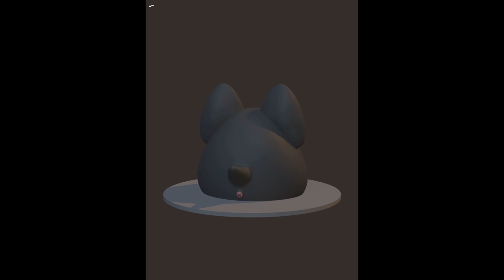Poncho - Bigger, Better, Stronger // animation meme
Gahhhh I havent been around lorddd!! This is a contribute to Poncho, he protec my desk at all costs! All funding from the stickers will be going to future projects and maybe even some poncho figures ;0; thank you all for watchingg ahhhhh